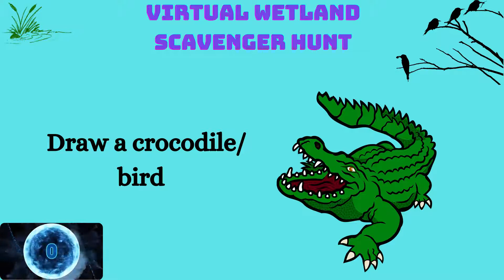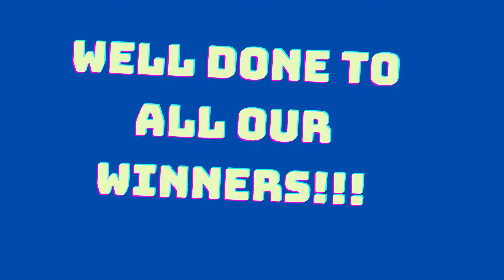Wetlands Game Treasure Hunt | Ready For the Hunt? | Jamaica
Here's a cool game to play as you explore some cool features of some Jamaican wetlands!